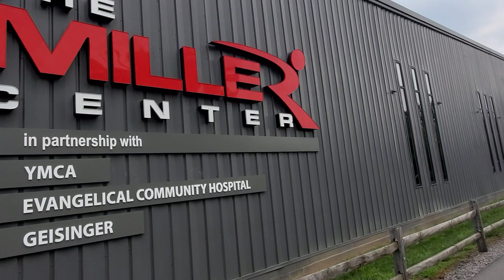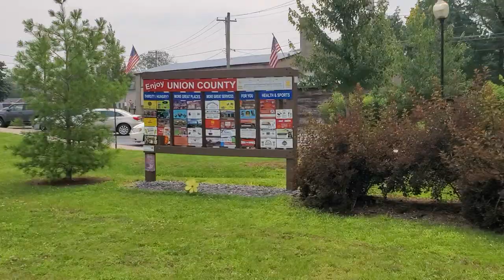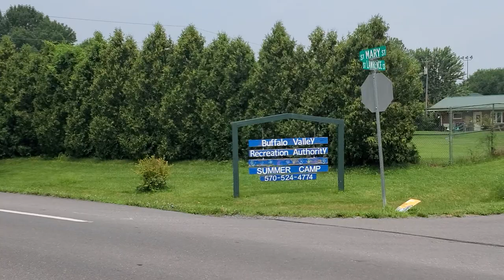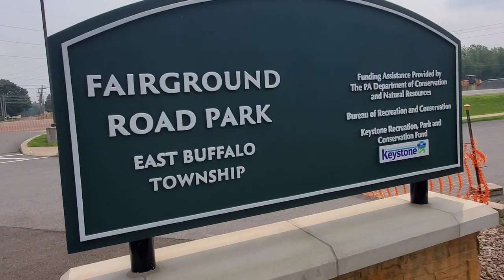Walking in West Lewisburg/Linntown, PA (07/17/2023)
Walking around west Lewisburg, PA on a hot and muggy Monday morning. Shot with my Samsung Galaxy Note 10 Plus in 1080P SuperSteady mode.